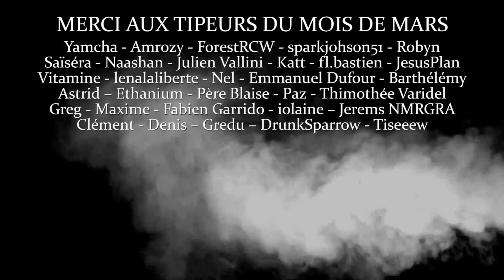HERVÉ DE RINEL dans Kaamelott - L'ANALYSE de Personnage #52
Moi cette semaine j'ai rien foutu.
Bienvenue dans ce nouvel épisode de L'Analyse de Personnage consacré à Hervé de Rinel dans Kaamelott.

Nouveau Micro